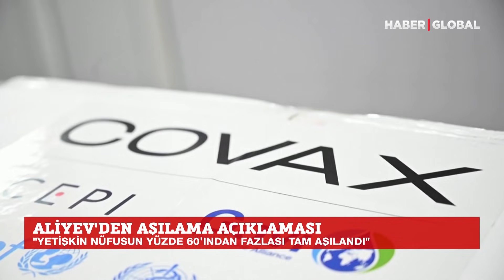Bakü'deki Uluslararası Forum'da Konuşan Aliyev'den Sert Tepki: Bu Bir Barbarlık!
Azerbaycan Cumhurbaşkanı İlham Aliyev, "Ermeniler işgal altındaki topraklarda yıkmadık bina bırakmadı" açıklamasında bulundu.